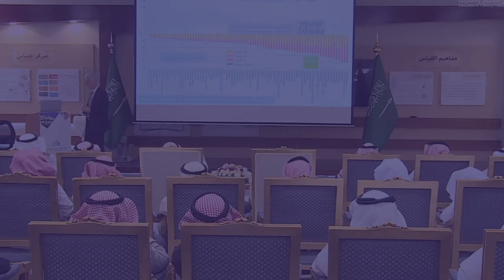المؤتمر الدولي لتقويم التعليم والتدريب 2020م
تنظم هيئة تقويم التعليم والتدريب​ بالشراكة مع الأمانة السعودية لمجموعة العشرين مؤتمرها الدولي تحت عنوان المؤتمر_الدولي_لتقويم_التعليم_والتدريب: تجويد نواتج التعلم ودعم النمو الاقتصادي"، الذي يقام افتراضيًّا تحت رعاية معالي رئيس مجلس إدارة هيئة تقويم التعليم والتدريب الدكتور أحمد بن محمد العيسى، خلال المدة 14-15 أكتوبر 2020م، متضمنًا جلسات علمية متواصلة على مدى اليومين، يسبقها 21 ورشة عمل متخصصة على مدى 4 أيام، بمشاركة أكثر من 50 خبيرًا ومختصًا وأكاديميًّا من ذوي الريادة على المستوى الدولي والإقليمي والمحلي، ويأتي ذلك ضمن برنامج المؤتمرات الدولية المقامة على هامش عام الرئاسة السعودية لمجموعة العشرين هذا العام ٢٠٢٠م.